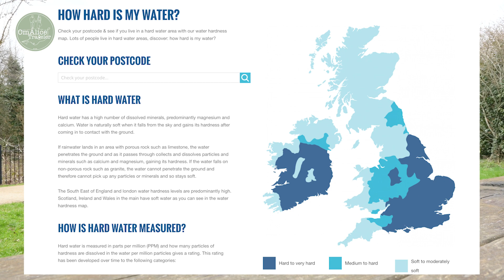001_移居北愛爾蘭 I 北愛爾蘭是甚麼地方？I BNO visa 移居北愛爾蘭有咩準備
近年很多港人都以BNO visa移居或移民到英國，北愛爾蘭也是英倫四島之一。我們選擇了這個地方移居，還在探索這個地方，想了解這個地方多一點，就跟我們一起去探索吧！